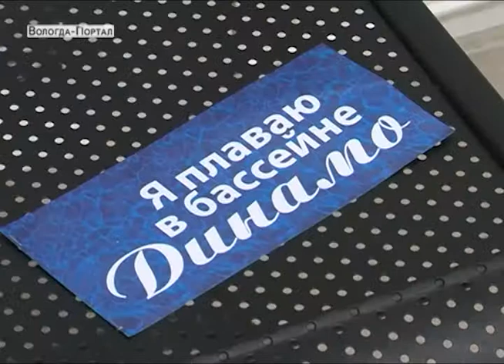Обновлённый бассейн «Динамо» открыт для посещений вологжан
Сейчас посетители «Динамо» -- это все желающие вологжане, которые, купив билет, могут поплавать в обновленном бассейне. Спортивный объект после полной реконструкции открылся в преддверии Дня города.